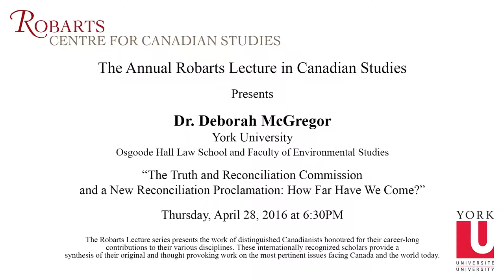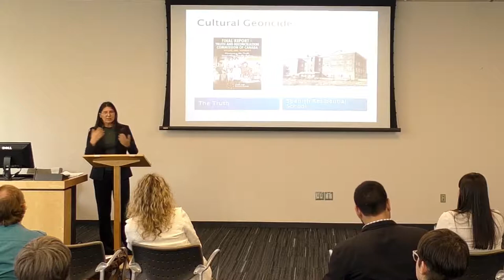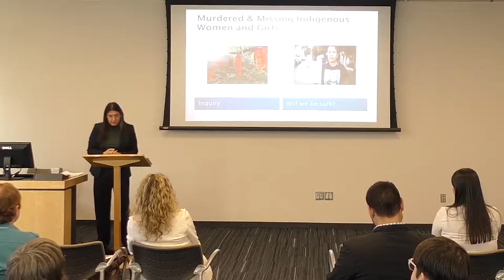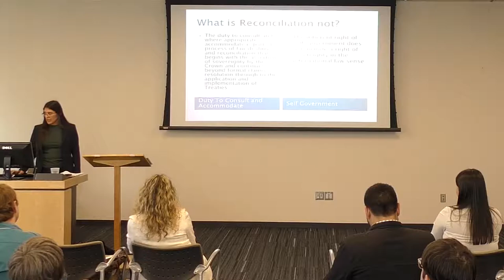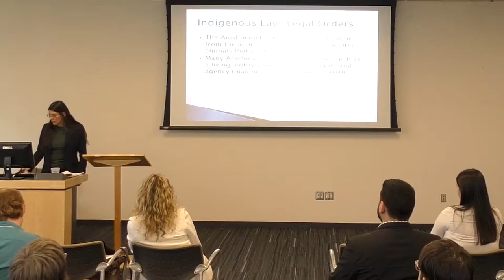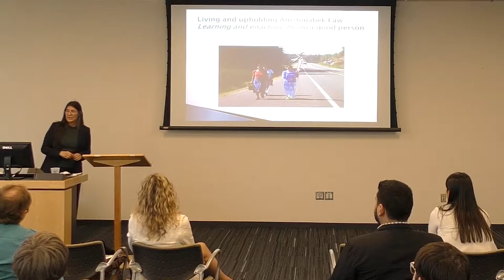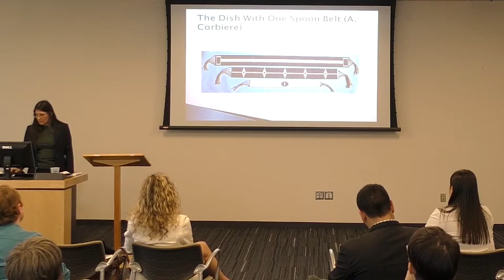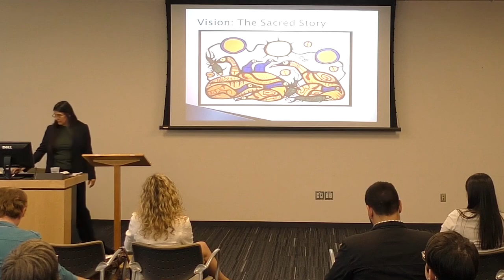The Truth and Reconciliation Commission and a New Reconciliation Proclamation: How far have we come?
4th Annual Lecture in Canadian Studies (2016)
Dr. Deborah McGregor (Osgoode Hall Law School, Faculty of Environmental Studies, Canada Research Chair in Indigenous Environmental Justice), "The Truth and Reconciliation Commission and a New Reconciliation Proclamation: How far have we come?"